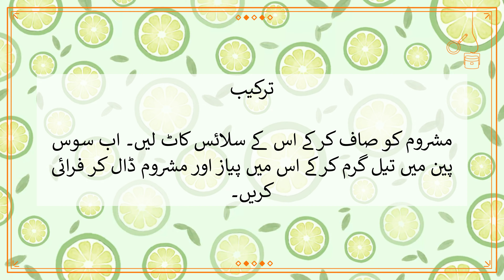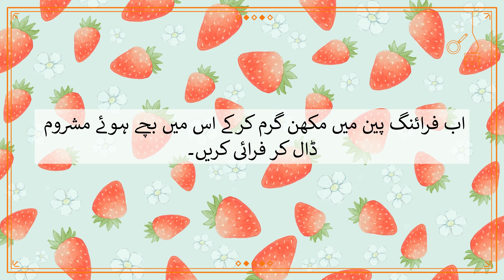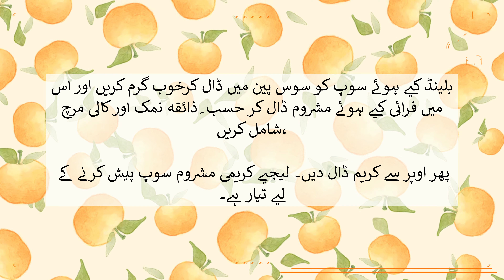کریمی مشروم سوپ | گرما گرم سوپ سے ہو سردی کا مزہ دوبالا